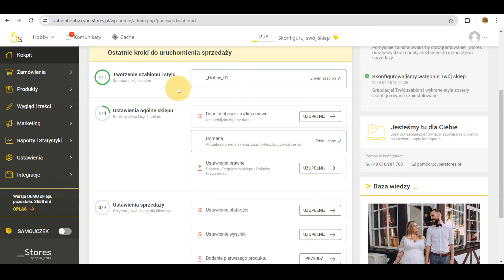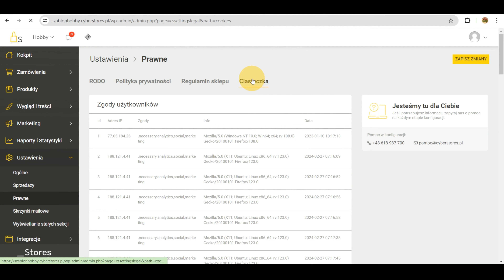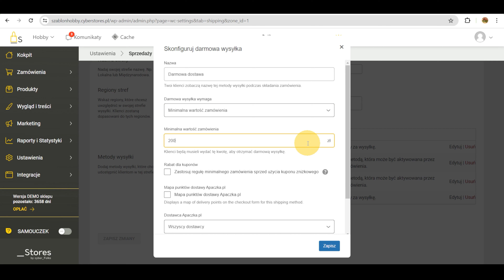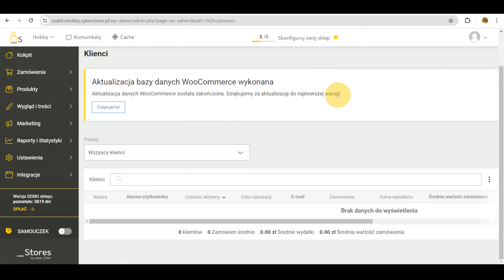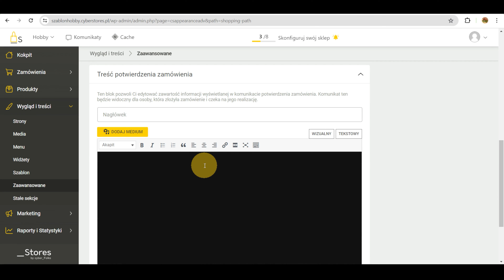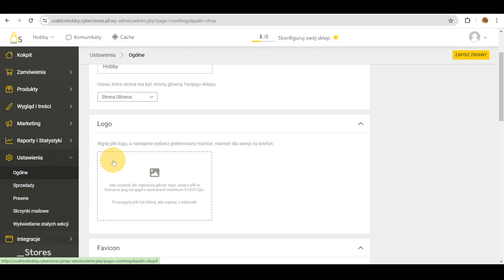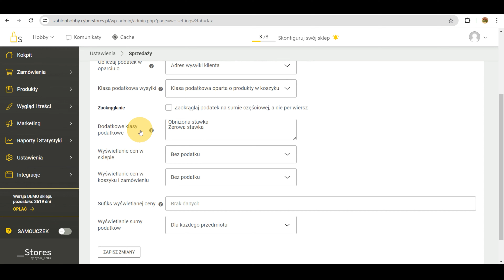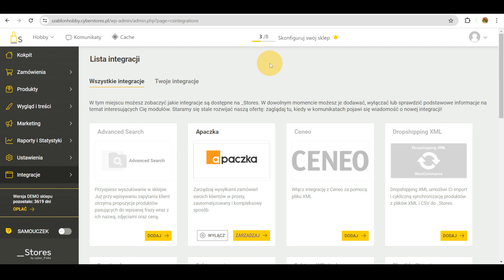Przewodnik po kokpicie sklepu _Stores od A do Z 👉 cyber_Folks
Szukasz konkretnego tematu?
00:00 Sklep _Stores – jak poruszać się po kokpicie?
00:13 Jak uruchomić sprzedaż w sklepie _Stores?
00:21 Jak zmienić szablon w sklepie _Stores?
00:40 Jak zmienić dane podstawowe w sklepie _Stores?
01:25 Jak sprawdzić plan subskrypcji i gdzie znajdę faktury w _Stores?
01:38 Jak dodać domenę w sklepie _Stores?
02:05 dodać link do filmu, jak zmienić DNS w cyber_Folks
02:33 Jak dodać/zmienić zasady RODO w sklepie _Stores?
03:15 Jak zmienić Politykę Prywatności w _Stores?
04:17 Jak zmienić Regulamin w sklepie _Stores?
04:40 Jak dodać dane rejestrowe w sklepie _Stores?
05:35 Jak zmienić ustawienia Cookies w sklepie _Stores?
05:50 Jak ustawić płatności w sklepie _Stores?
08:23 Jak ustawić wysyłkę w sklepie _Stores?
09:55 Jak ustawić darmową dostawę w sklepie _Stores?
11:15 Jak dodać produkt w sklepie _Stores?
13:50 Jak dodać Meta Title i Meta Description dla produktu w _Stores?
14:14 Jak obsługiwać zamówienia w sklepie _Stores?
15:10 Jak wyświetlić bazę klientów sklepu _Stores?
15:25 Jak wyświetlić produkty w sklepie _Stores?
15:48 Jak dodać nową kategorię produktu w _Stores?
16:10 Jak dodać atrybuty produktu w _Stores?
17:00 Jak dodawać tagi do produktów _Stores?
17:25 Jak wyświetlić opinie o produktach w sklepie _Stores?
17:35 Jak zaimportować produkty do sklepu _Stores?
18:08 Jak dodać nową stronę w sklepie _Stores?
18:20 Jak dodać nowe media/zdjęcia w sklepie _Stores?
18:35 Jak zmienić menu w sklepie _Stores?
19:20 Jak dodać widżet w sklepie _Stores?
19:55 Jak zmienić szablon w sklepie _Stores?
20:20 Jak spersonalizować szablon w sklepie _Stores?
20:50 Jak dodać kod CSS w sklepie _Stores?
21:00 Jak zmienić kolory w szablonie _Stores?
21:06 Jak zmienić zakładkę Koszyk oraz Potwierdzenie Zamówienia w _Stores?
21:22 Jak zmienić stałe sekcje w _Stores?
22:00 Sekcja Marketing w _Stores
22:15 Jak pozycjonować sklep _Stores?
22:40 Jak dodać kupony w _Stores?
24:03 Jak dodać newsletter w _Stores?
24:38 Raporty i statystyki w _Stores
25:08 Jak zmienić ogólne ustawienia w _Stores?
27:18 Jak zmienić ustawienia sprzedaży w _Stores?
30:30 Jak zmienić stawki podatkowe w _Stores?
31:30 Jak zmienić powiadomienia email w _Stores?
32:20 Jak zmienić ustawienia kont w _Stores?
33:43 Jak zmienić ustawienia skrzynek mailowych w _Stores?
35:40 Integracje w _Stores

► Masz pytania? Pomożemy!